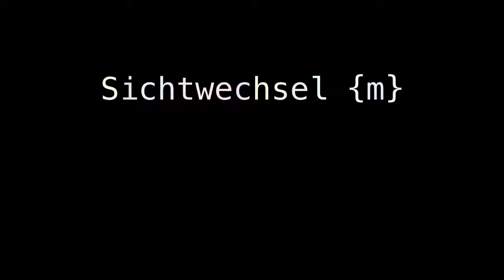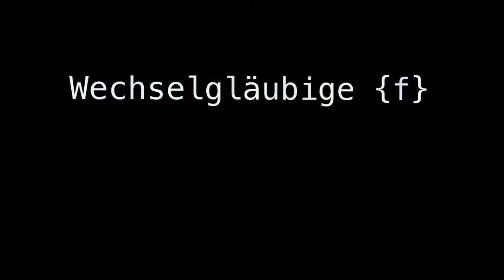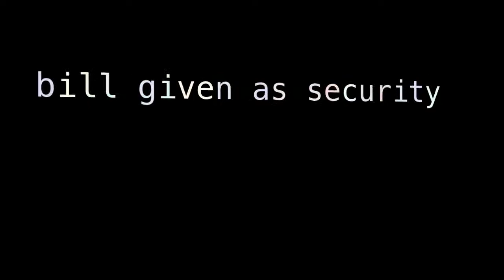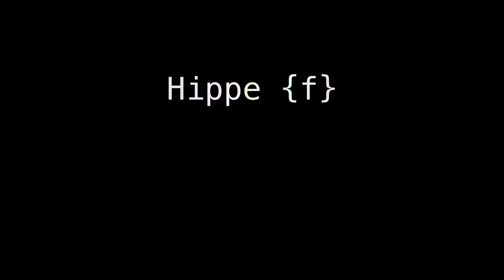bill bill jobbers